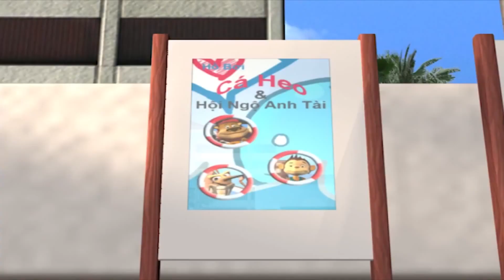ĐI BƠI NGÀY NÓNG NHẤT ✔ Phim Hoạt Hình 3D chiếu rạp VUI NHỘN, PHIÊU LƯU hay nhất cho bé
ĐI BƠI NGÀY NÓNG NHẤT ✔ Phim Hoạt Hình 3D chiếu rạp VUI NHỘN, PHIÊU LƯU hay nhất cho bé. Cùng bé xem những bộ phim hoạt hình mới nhất, trailer phim hoạt hình mới nhất tại đây nhé !